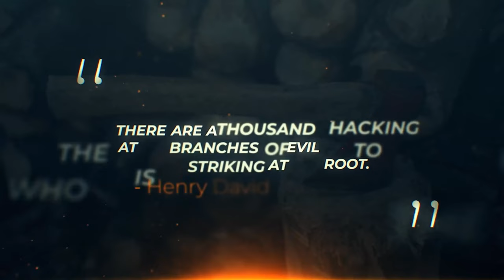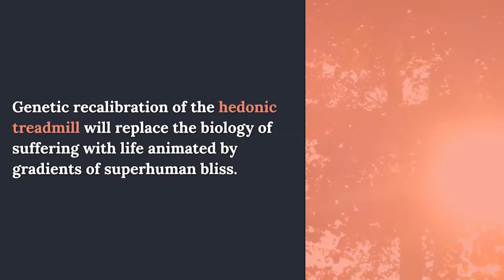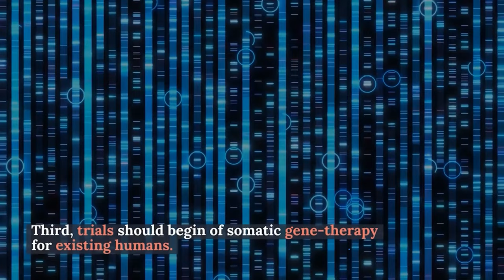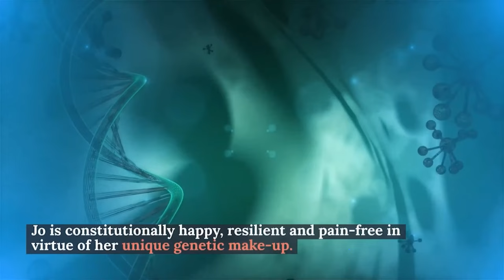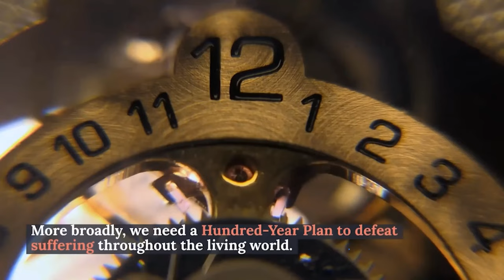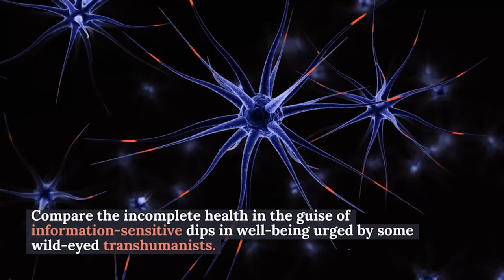David Pearce - The End of Suffering: Genome Reform and the Future of Sentience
Synopsis: No sentient being in the evolutionary history of life has enjoyed good health as defined by the World Health Organization. The founding constitution of the World Health Organization commits the international community to a daringly ambitious conception of health: “a state of complete physical, mental and social wellbeing”. Health as so conceived is inconsistent with evolution via natural selection. Lifelong good health is inconsistent with a Darwinian genome. Indeed, the vision of the World Health Organization evokes the World Transhumanist Association. Transhumanists aspire to a civilization of superhappiness, superlongevity and superintelligence; but even an architecture of mind based on information-sensitive gradients of bliss cannot yield complete well-being. Post-Darwinian life will be sublime, but “complete” well-being is posthuman – more akin to Buddhist nirvana. So the aim of this talk is twofold. First, I shall explore the therapeutic interventions needed to underwrite the WHO conception of good health for everyone – or rather, a recognisable approximation of lifelong good health. What genes, allelic combinations and metabolic pathways must be targeted to deliver a biohappiness revolution: life based entirely on gradients of well-being? How can we devise a more civilized signalling system for human and nonhuman animal life than gradients of mental and physical pain? Secondly, how can genome reformists shift the Overton window of political discourse in favour of hedonic uplift? How can prospective parents worldwide – and the World Health Organization – be encouraged to embrace genome reform? For only germline engineering can fix the problem of suffering and create a happy biosphere for all sentient beings.

A talk by David Pearce for the Stepping into the Future conference 2022.

A big thanks to Adam James Davies for doing the chapters!

0:00 Introduction/beginning
0:07 The Biohappiness Revolution
1:53 Paradise Engineering: when? How?
3:21 Jo Cameron and anandamide
4:30 World Health Organisation and a hundred-year plan to end suffering
5:34 Intro ends; the live presentation by David Pearce begins…
6:30 Our ancestors on the African Savannah
7:40 The daunting scale of the project ahead
8:07 ‘Flagship’ Chinese CRISPR babies and missed opportunities
9:44 Our ‘volume knobs’ for pain and nonsense mutations
12:20 Physical pain, psychological pain and Jo Cameron
14:10 Questions opening
15:07 Hugo de Garis: what is state-of-the-art within CRISPR and genetic engineering?
18:00 Nick Bostrom’s appearance on Joe Rogan’s show! The need for charismatic leadership within the suffering-abolitionist movement
19:50 Andres Gomez Emilsson: the necessity of enhancing more than one characteristic, for example: intelligence as well as hedonic set-points.
20:28 The pitfalls of enhancing intelligence
23:40 “Life in the Year 3000”, and the likelihood of nuclear war
25:03 Hugo: how ambitious should we be to begin with considering the sheer number of genes in the human genome?
26:05 Cloning super-geniuses like John von Neumann
27:20 The inherent ignorance of Turing Machines and classical digital computers
28:50 Solving the Phenomenal Binding Problem, and obscure disorders of various types rooted in the breakdowns of phenomenal binding.
31:04 Question from ? How do you test if a system has solved the Binding Problem? P-Zombies, et cetera
32:50 Strong emergence is like magic?
33:50 More on the Binding Problem and quantum mind
36:56 An appraisal of Andres and his knowledge about consciousness
37:15 More on genetic engineering, looping back round to Hugo’s last question; gene therapy’s importance role to play in ending suffering
38:29 Another question from ? Can superhappiness ‘naturally’ follow from intelligence enhancement, or vice versa?
40:30 The abolitionist project is already technically feasible for both humans and non-humans - it is not sci-fi!
42:30 successfully engineering super-intelligence might be more of a challenge than even ending suffering!
43:29 Another question from ? Can there be a formal mathematical language for philosophical and metaphysical statements?
45:35 Hugo: did Leibniz think about this problem? (No answer)
46:49 Adam Ford reminds guests and audience of the next presentation set to begin soon
47:33 Adam asks David about the mainstream normalisation of suffering-abolitionism
49:08 Adam asks David about his thoughts on Yuval Noah Harari and his ideas
50:20 Neil asks everyone, “What would it feel like to be Jo Cameron?”
50:50 Anders Sandberg’s ‘ridiculously high’ hedonic set-point, and others with similar ‘conditions’ (see ‘hyperthymia’, for example)
52:55 Andres asks, “is there an ideal state of consciousness?”
56:50 end

Kind regards,
Adam Ford